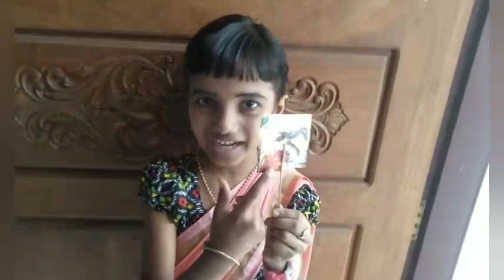ഒരു 5 വയസ്സുകാരിയുടെ ഓൺലൈൻ മലയാളം ക്ലാസ്സ്.(fyha fathima)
Pls support